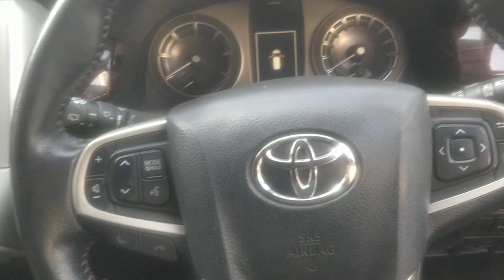how to Toyota Innova crysta remove gear lever